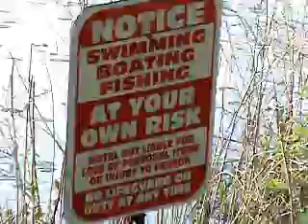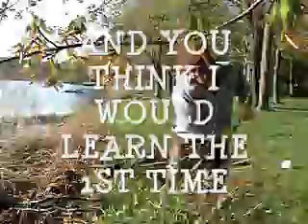TAKE A FUZZY TO WORK...LAKE MOTEL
YET ANOTHER TAKE A FUZZY TO WORK. THIS TIME I WAS CLEANING A LAKE!!!